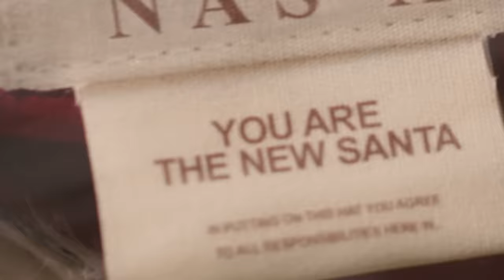LIL NAS X - THE ORIGINS OF “HOLIDAY” (TRAILER)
Official trailer for "HOLIDAY" by Lil Nas X.

Starring: Lil Nas X, Santa Claus, and Michael J Fox

Director: Jason Koenig
Producer: Ron Perry, Saul Levitz, Bridgitte Pugh
Cinematography: Justin Henning
Production Design: John Richoux
Editor: Rehman Ali
Sound Design: Matt Yocum
LNX Stylist: Hodo Musa
Animated Titles: Blunt Action